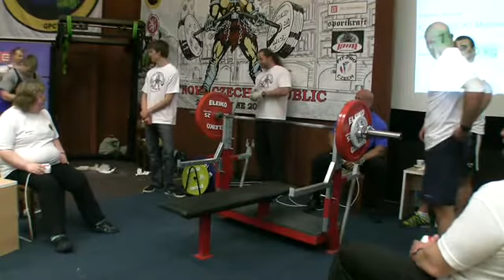0602 BP RAW 2 EU GPC 2014